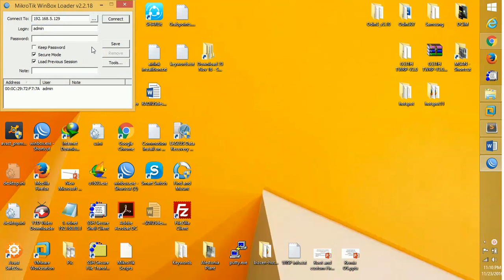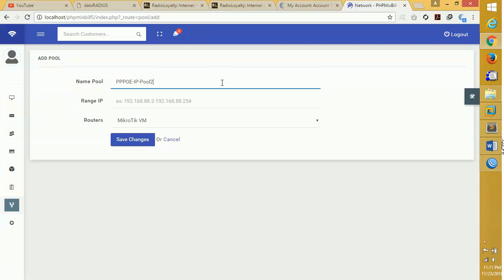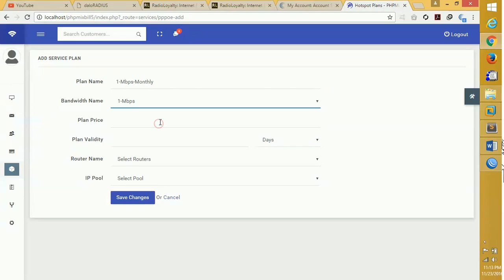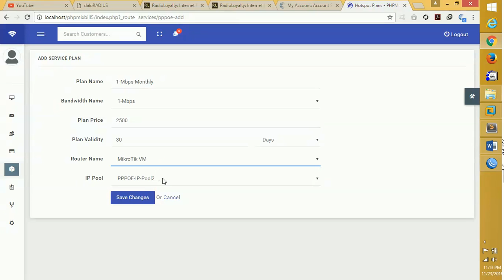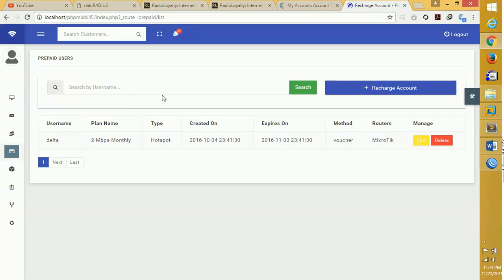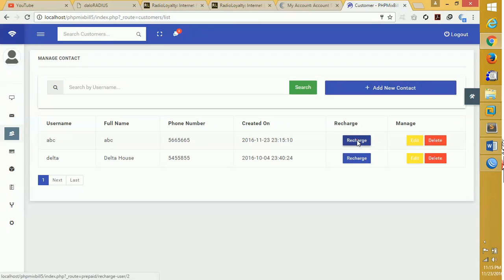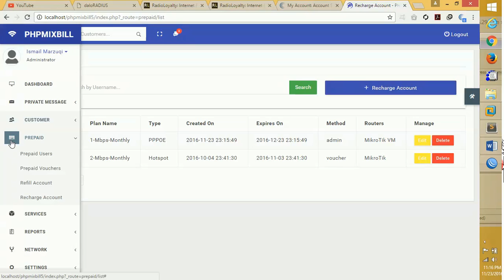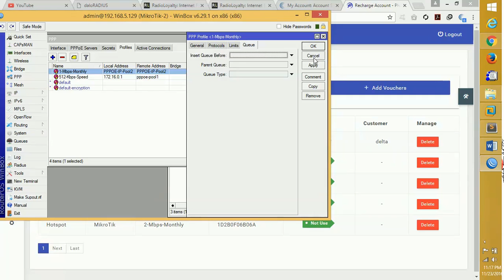PHPMIXBILL v5 - Creating Speed and Bandwidth Packages for MikroTik PPPOE Server #3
Configure PHPMixBill v5.0 Web PHP API for MikroTik PPPOE server
we will add router, bandwidth plans, PPPOE plans, prepaid vouchers and user account.

Do comment for suggestions and improvements 